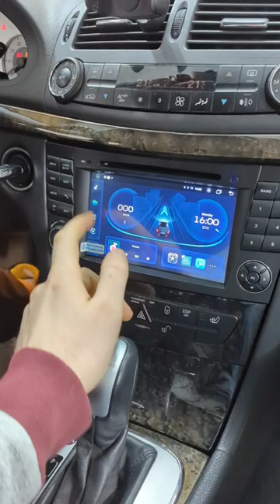Mercedes E-Class W211 ❌ Apple CarPlay ❌ Front & Rear Camera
✅ Mercedes E-Class W211 Stereo Upgrade

▪️ 7" Android System
▪️ Apple CarPlay and Android Auto
▪️ Wi-Fi, USB, AUX, BT, RDS AM/FM Radio
▪️ Steering Wheel Control Buttons
▪️ Front and Rear Parking Camera

☎️ Upgrade your car screen system: 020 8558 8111